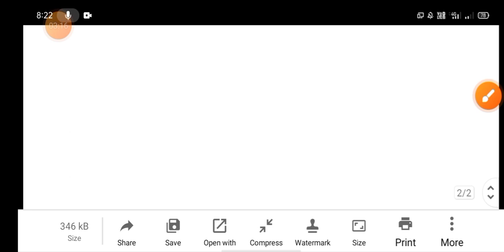Assamese chapter 5 all important questions and answers for Hslc 2023. MIL important questions .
Hslc 2024 Assamese Chapter 3 Proxosti . Class 10 MIL chapter 3 all important questions and answers.

Class 10 chapter 3 Proxosti
Class 10 Assamese
Class 10 MIL

Hslc 2023 Assamese important questions and answers. Assamese chapter 2 jikir all important questions.

অসমীয়া (MIL) Chapter 1 বৰগীত all important question and answers।। Assamese important question।।

Assamese important questions and answers.
Borgeet important questions and answers.
MIL important questions and answers.
Assamese important questions.
Assamese important chapter.
Oxomiya important questions and answers.
Oxomiya important questions.
Oxomiya important answers.
Assam exam.
Seba exam Question.

Hslc Assamese question paper. 2018 hslc Assamese question paper. Assamese important questions.

class 10th important qestion paper
class 10th important question and answers
ক্লাছ 10th

Assamese question paper
Assamese important questions
Hslc Assamese question paper
Hslc 2024 Assamese question paper.
Hslc 2022 Assamese question paper.
Seba Assamese questio paper.
100% Common MCQ for HSLC 2023. General Science Chapter 3 all important questions and answers.

HSLC General Science Chapter 2 all important MCQ |General Science Important MCQ question for hslc .

2023 HSLC General Sciences Important MCQ. ৰাসায়নিক বিক্ৰিয়া আৰু সমীকৰন ৰ Important MCQ.

General Science Most important MCQ questions and answers for 2023 HSLC. HSLC 2023 general science.
   Solve General science question paper.//2021 hslc general science question paper. General science impSolve General science question paper.

General Sciences Important MCQ for HSLC 2023. General science important questions and answers.
General science questions paper.
Important questions of general science .
Important questions and answers for HSLC 2023.
HSLC 2023 important questions and answers

Most important questions and answers for HSLC 2023 general science.
General science question
Important questions for general science.
HSLC important questions and answers 2023.

General science MCQ questions.
General science chapter 2.
General science important questions and answers for HSLC 2023.
One shot important questions and answers.

  General science chapter 3
  General science questions